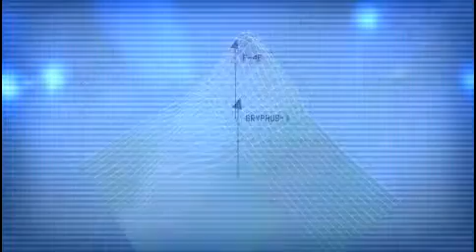Ace Combat X: Skies of Deception, Mission 01: "Skies of Deception"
The first mission of Ace Combat X: Skies of Deception.

My flying was pretty bad here in my view, but it S-ranked.

Plane: F-4E Phantom
SP Weapon: Napalm (NPB)
Difficulty:Normal
Rank: S

Played using PPSSPP v0.9.7.2.